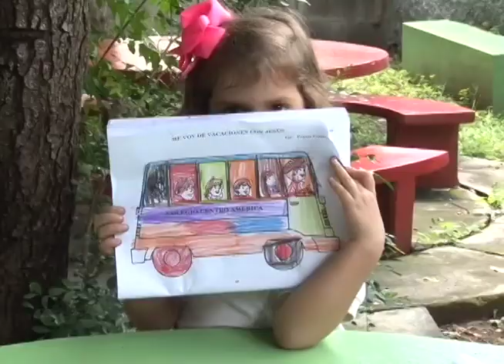El Colegio Centroamérica cumple 100 años